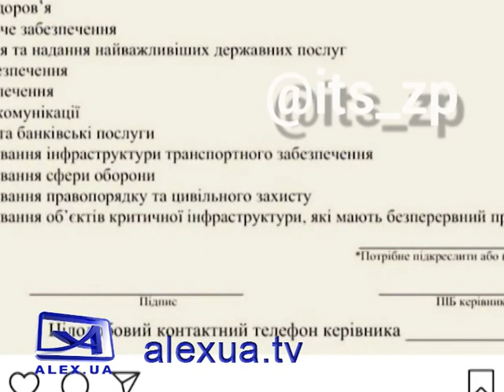Підроблені довідки для проїзду